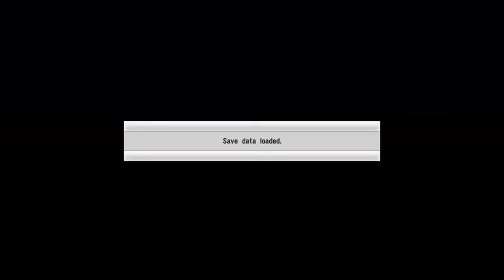SAO Re: Hollow Fragment, cap 12: Boss piso 77, The Crystal Claw.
Hoy en Sao nos vamos a enfrentar a un reto.

Toca luchar contra el jefe del piso 77, se llama Crystal Claw, un escorpión gigante con partes de cristal anaranjado muy fuerte. Conseguiremos ganar lo sin ninguna muerte y con rango S.

Luego del combate tendremos una charla muy intima con Leafa en el que ella nos contará como entro a Sao.

Espero que os guste el capítulo y si es así, dad le like, sub, comentad y compartir por favor, que eso nos ayuda a crecer.

Nos vemos.